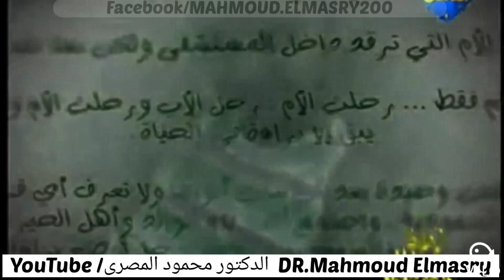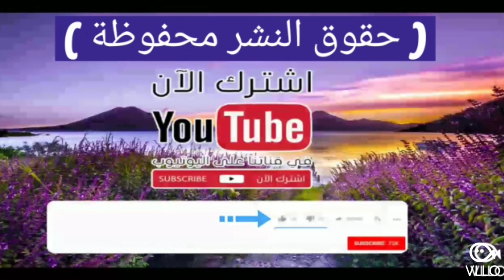قصة الطفلة براءة ( مؤثرة جداً ) -- دكتور محمود المصرى ( أبو عمار )